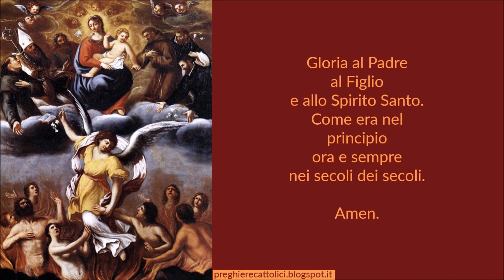Supplica a Gesù per le anime del Purgatorio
Gesù amabilissimo, oggi Ti presentiamo le necessità delle Anime del Purgatorio. Esse soffrono tanto e desiderano ardentemente venire a Te, loro Creatore e Salvatore, per restare con Te in eterno.
Ti raccomandiamo, o Gesù, tutte le Anime del Purgatorio, ma specialmente quelle che sono morte improvvisamente per incidenti, infortuni o malattie, senza poter preparare la loro anima ed eventualmente liberare la loro coscienza.
Ti preghiamo anche per le Anime più abbandonate e per quelle che sono più vicine alla gloria. Ti scongiuriamo in modo particolare di aver pietà delle Anime dei nostri parenti, amici, conoscenti ed anche dei nostri nemici. Per tutti intendiamo applicare le indulgenze che ci sarà possibile acquistare.
Accogli, o pietosissimo Gesù, queste nostre umili preghiere. Te le presentiamo per le mani di Maria Santissima, tua Madre Immacolata, del glorioso Patriarca San Giuseppe, tuo Padre putativo, e di tutti i Santi del Paradiso.

Amen.

3x
Amen.